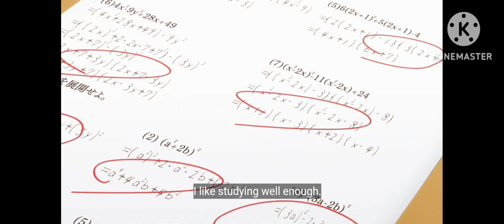The Angle Next Door Spoil Episode 2 Explain In Hindi by The Anime S.R.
The Angle Next Door spoile me rotton Episode 2 explain in Hindi ll The Anime SR

The Angle Next Door spoiles me rotton Episode 2 Explain in Hindi

enjoy the romentic anime
explain videos